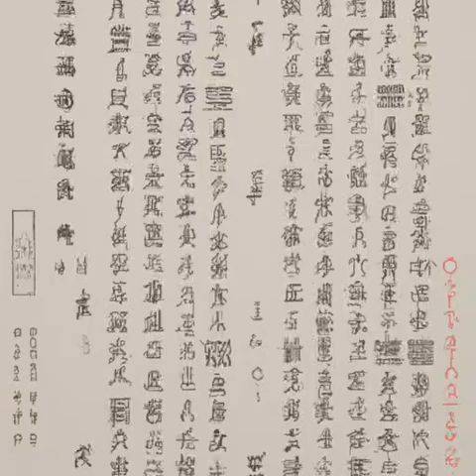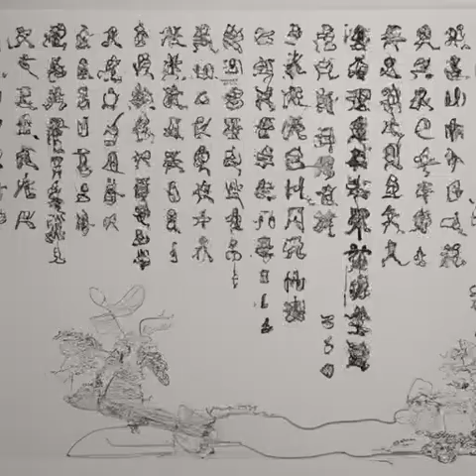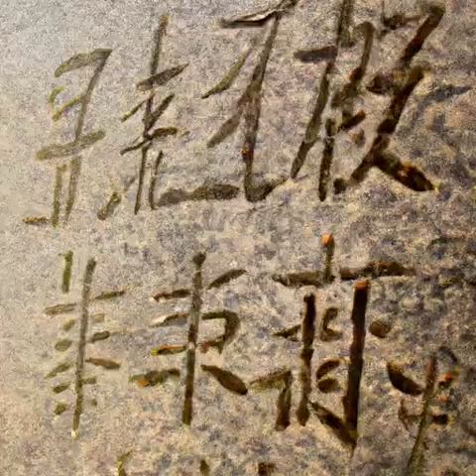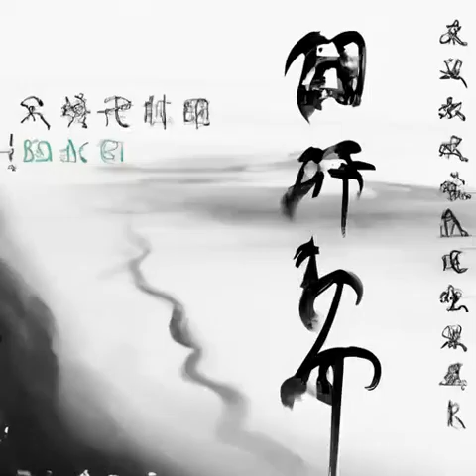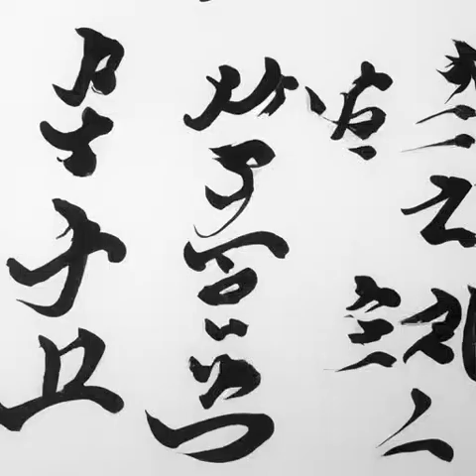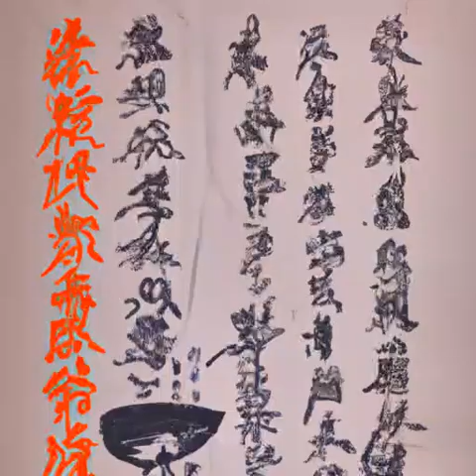第85章 离岸白银宝钞体系《大明国师》